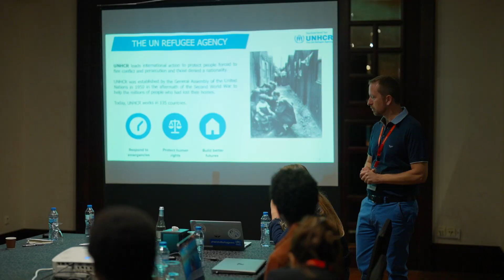Day 1 of the Cardano Summit 2023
Day 1 of the CardanoSummit2023!

The CardanoCommunity came together in forces at the Main Stage, Pitch Stage, Masterclasses, Cardano Market, at Community Events around the world, and virtually from the Summit App.

We had an impressive 43 sessions under our belts during Day 1!

This was all followed by an unforgettable dining experience in the Dubai desert filled with plenty of surprises.